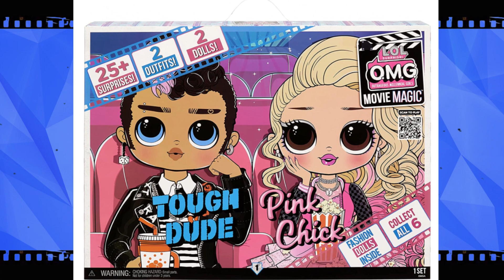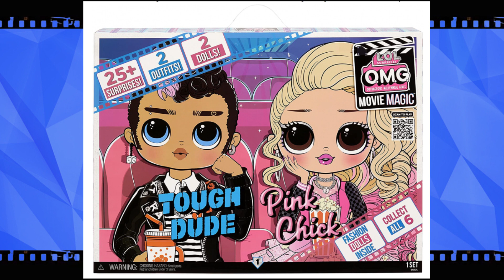NEW LOL OMG BOY & BIG SISTER / LOL OMG Movie Magic 2 pack dolls Tough Dude and Pink Chick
NEW LOL OMG BOY & BIG SISTER / LOL OMG Movie Magic 2 pack dolls Tough Dude and Pink Chic
LOL Dolls Surprise Disco House GAME: Queen Bee Diva, Neon QT, Honeybee, all the B Bs having fun
Rainbow High Final Runway Show looks, DeVious twins, Jett Dawson in final episode of the 1 season🌈